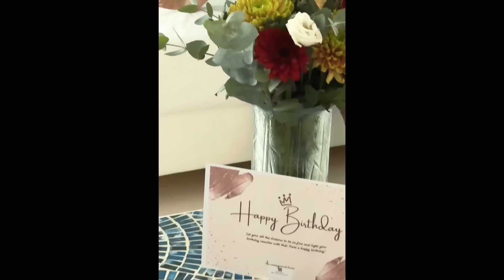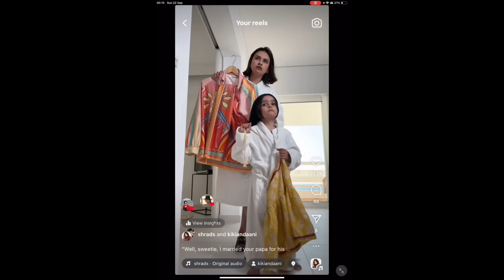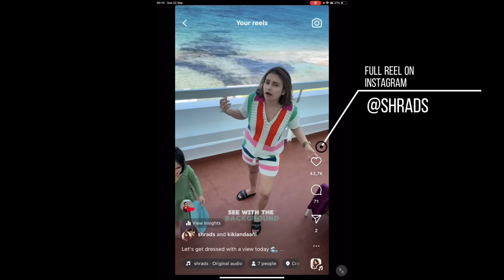My Dream Birthday in Greece | SHRADS| VLOG